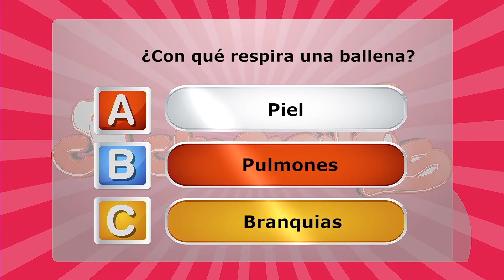BERENJENAS A LA NAPOLITANA CON JAMÓN DE POLLO Y PANCETA - COCINERITOS TV